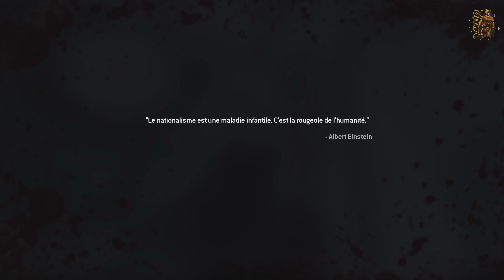CoD Modern Warfare 2 Remastered : PÉRILLEUSE ESCALADE